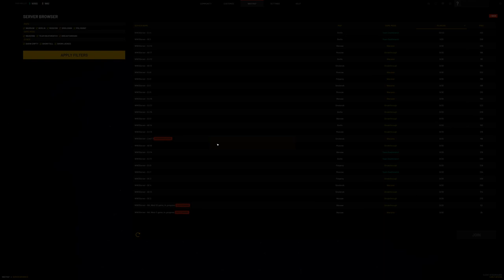YOU GUYS ARE THE BEST!!!